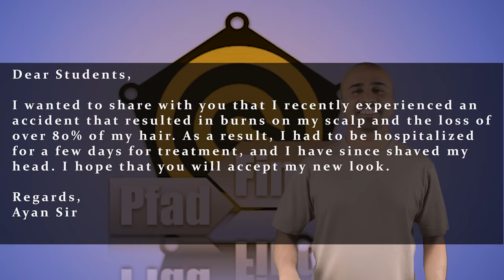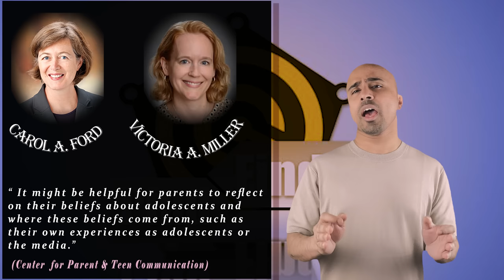Did You Have the Wrong Idea About Stereotypes? Find Out Now!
Stereotypes are beliefs about groups of people that are based on nothing more than a superficial observation. We all have them, and most are based on stereotypes about race, gender, nationality, and more. But how do these beliefs affect our lives and career development?
If you're concerned about how you are thinking and behaving, then this video is for you.
In this session, we have explored stereotypes and how they can shape our perceptions of the world.
We have also discussed ways to break the cycle of stereotypes and open up a dialogue about why they exist in the first place.

This session is divided into three sections. The first two sections center on adolescent stereotypes, drawing from current research. The final section examines how beliefs about the IITJEE exam can impact career development.

[4.] Friendship and Social Relationships — Robin Dunbar

00:00  Greetings
00:12  NY Times Contests
02:02  Effects of stereotype believes
03:25  Research on Human stereotypes
04:11  Sec:1 Impact on Family
06:50  Sec:2 Hinders on Social connections
09:57  Sec:3 The Great Indian Dream